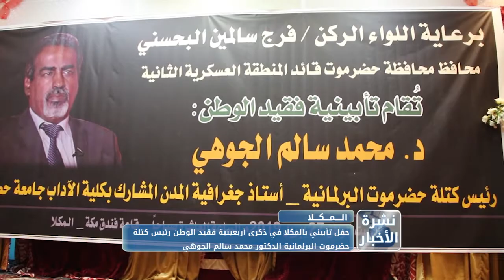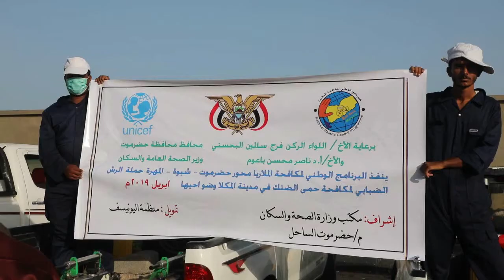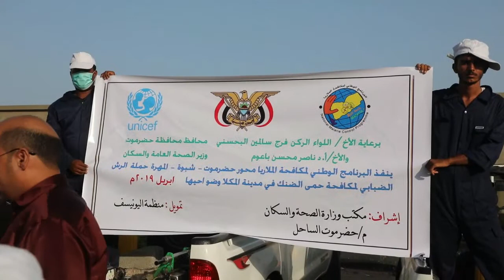نشرة الأخبار من قناة_المكلا 27 ابريل 2019م